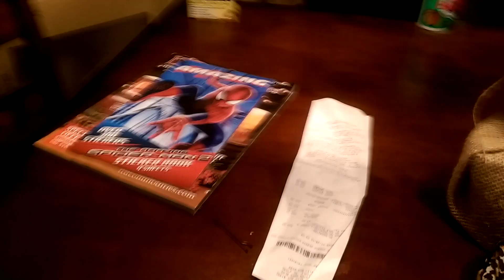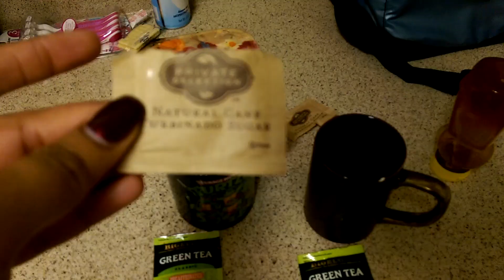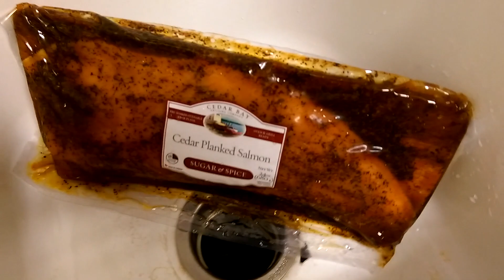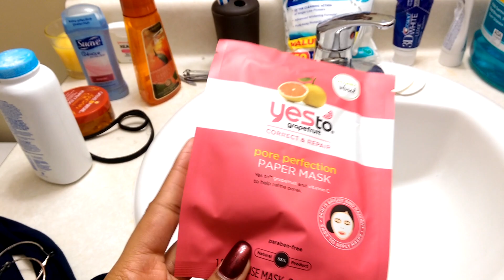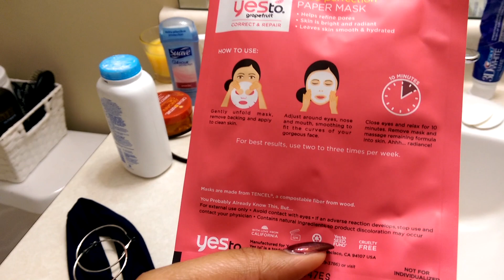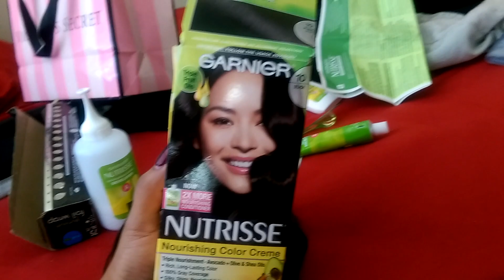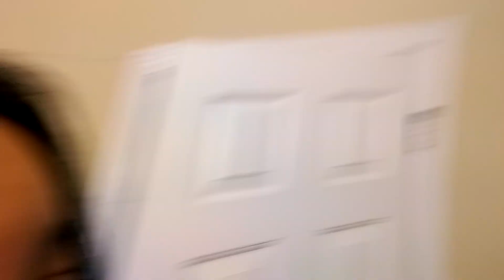Vlogmas Week 1: Chatting, Losing Voice, Panty sale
OPEN ME...

Hello my loves!  I decided that I would participate in a weekly vlogmas for the month of December.  I'm excited as it is a chance for you all to get to know me better.  This is my first time vlogging so they will get better with time lol.  Hopefully this wasn't 30 min worth of boredom for you.